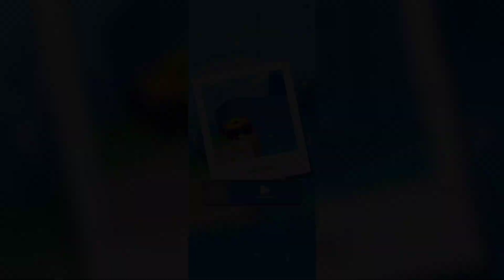Drive Mad - Gameplay Walkthrough part 2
Game link-

Drive Mad